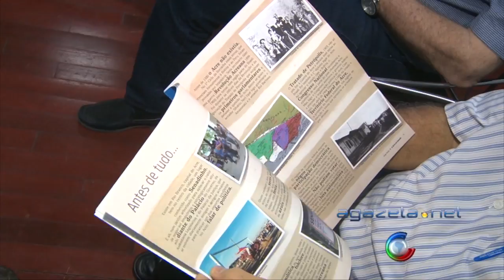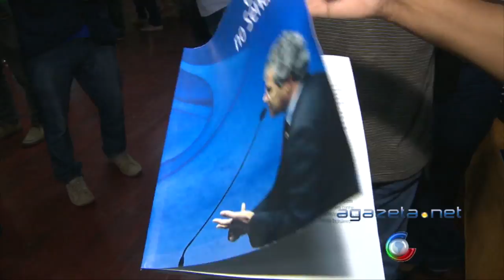Lançamento Revista Senador Jorge Viana 25 04 16